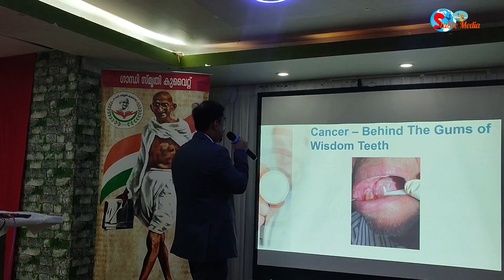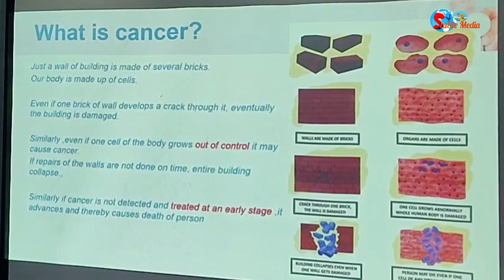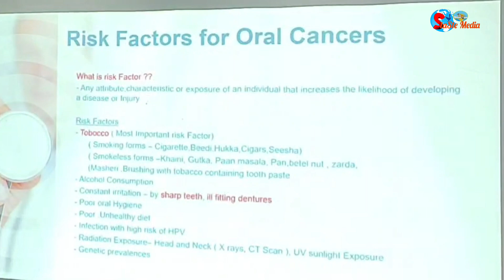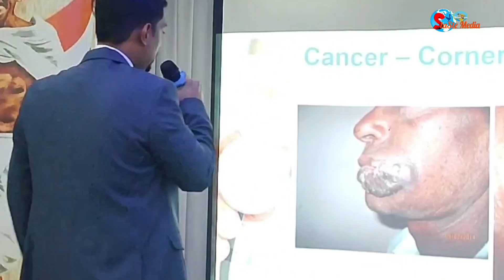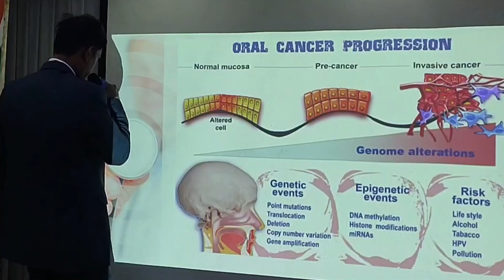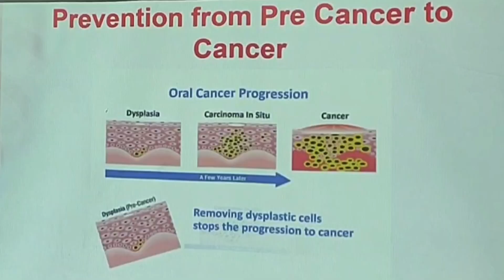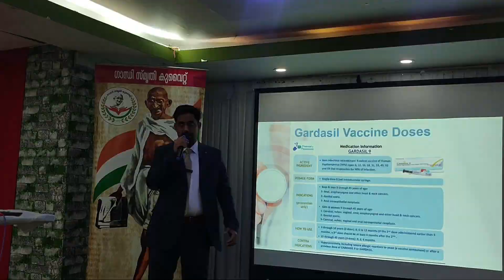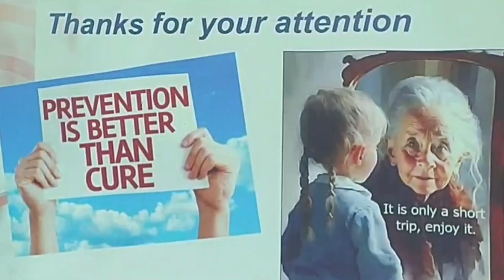Gandhismriti in Kuwait awareness class. Dr. S. Muhammad Shahid. Cancer awareness class